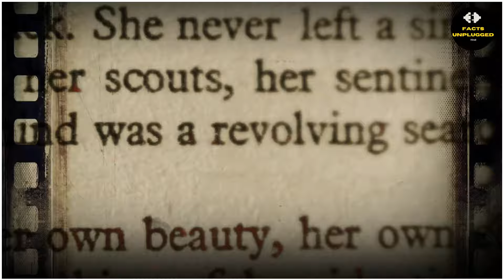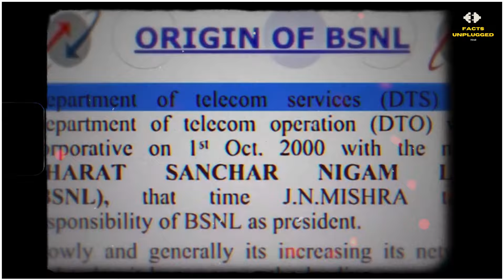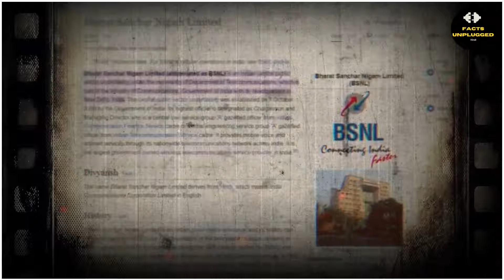क्या BSNL अब JIO पर भारी पड़ रहा है? नए प्लान्स और ऑफर्स का धमाका!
क्या BSNL अब JIO पर भारी पड़ रहा है? नए प्लान्स और ऑफर्स का धमाका जानने के लिए देखें यह वीडियो! इस वीडियो में हम विस्तार से चर्चा करेंगे कि कैसे BSNL अपने नए प्लान्स और ऑफर्स के साथ JIO को टक्कर दे रहा है। आप जानेंगे BSNL के लेटेस्ट 4G और 5G प्लान्स, उनकी प्राइसिंग, और कस्टमर फीडबैक के बारे में। साथ ही, हम BSNL और Jio के बीच की प्रतिस्पर्धा के विभिन्न पहलुओं पर भी चर्चा करेंगे। यह वीडियो खासकर उन लोगों के लिए है जो किफायती और बेहतरीन मोबाइल प्लान्स की तलाश में हैं।

Your Queries-
BSNL vs Jio comparison
BSNL new plans 2024
Jio latest offers 2024
BSNL 4G launch update
Jio 5G speed test
BSNL vs Jio network coverage
BSNL new offers 2024
Jio customer reviews
BSNL affordable plans
Jio vs BSNL data plans
BSNL 5G rollout
Jio vs BSNL pricing
BSNL vs Jio speed comparison
BSNL customer feedback
Jio market strategy
BSNL government support
Jio vs BSNL best mobile plans
BSNL vs Jio 2024 analysis
BSNL new initiatives
Jio new tariffs
BSNL market share
Jio vs BSNL latest updates
BSNL vs Jio 4G network
Jio data plans review
BSNL new schemes
Jio competitive plans
BSNL vs Jio offers comparison
Jio vs BSNL prepaid plans
BSNL vs Jio postpaid plans
Jio customer service review
BSNL latest news
Jio vs BSNL telecom news
BSNL growth 2024
Jio vs BSNL features
BSNL vs Jio performance test